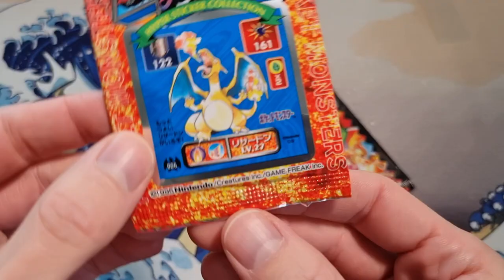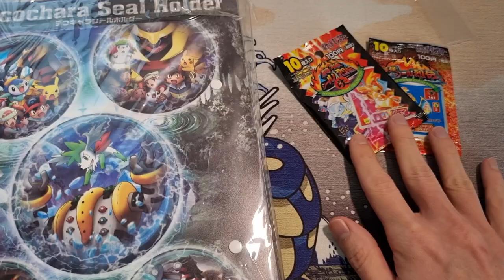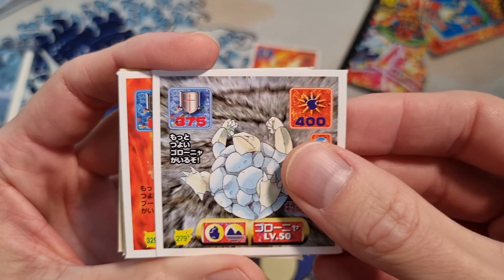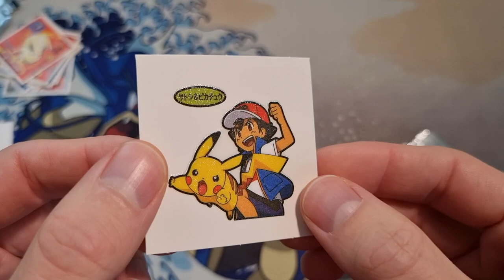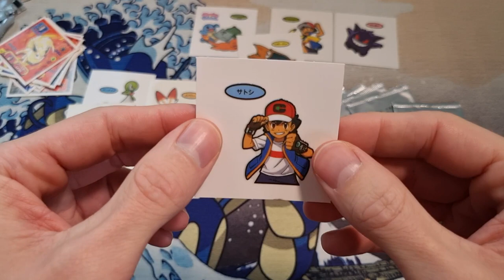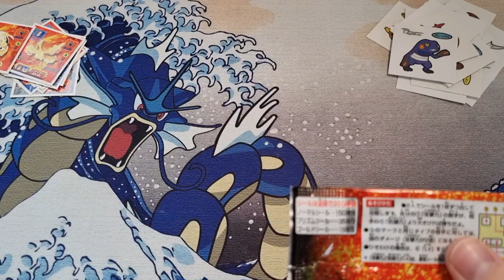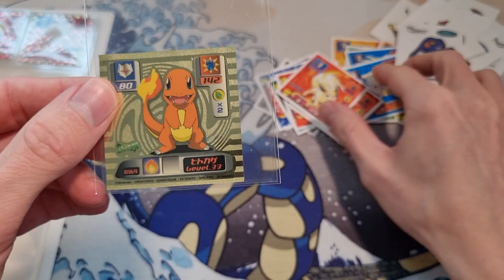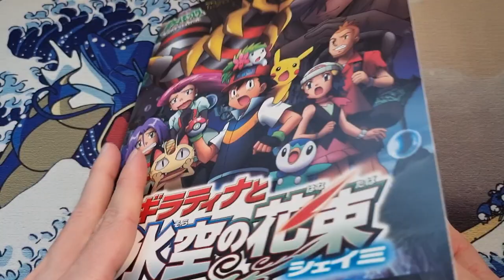1996 Japanese Pokemon Sticker Booster Pack Opening! Vintage Amada Stickers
This is by far one of my favorites. These Amada stickers are just iconic.
Did you know that you can play a game with these???

Thanks so much for tuning in. I really hope you enjoyed the video.